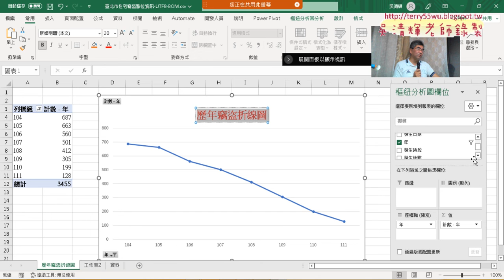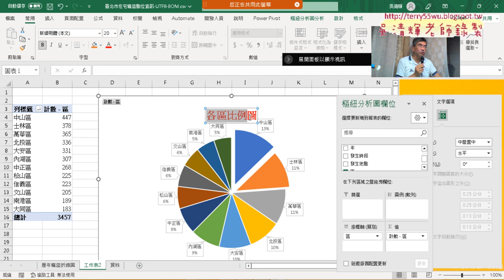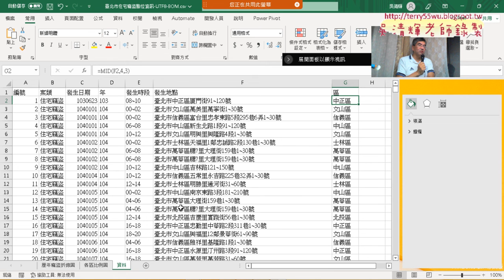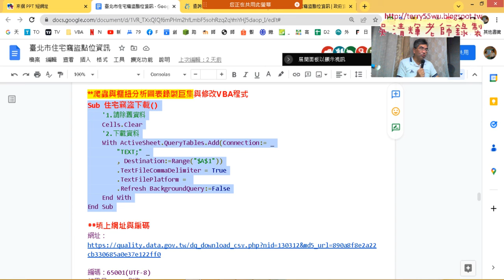02 繪製各區比例圖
EXCEL VBA網路爬蟲與圖表繪製班20221116(師大圖書館)

上課內容：
01_課程說明與歷年竊盜折線圖
02_繪製各區比例圖
03_住宅竊盜資料下載與插入欄VBA程式
04_樞紐分析表與圖錄製巨集與修改

課程內容：
1.始業式30分鐘、EXCEL VBA網路爬蟲總整理
2.VBA大樂特歷史資料下載
3.下載期交所外幣匯率歷史(POST)
4.結合Python抓取開放資料
5.VBA製作圖表：直條圖與圓形圖
6.VBA製作圖表：組合圖與批次繪圖
7.VBA用IE物件資料下載
8.用IE物件切換清單與擷取觀測所有資料
9.VBA下載期交所外幣匯率歷史(POST)
10.處理開放資料市場行情與PM2.5
11.擷取網頁上櫃股票行情、資料查詢
12下載觀測站資料、下載網路資料
13.組合圖與批次繪圖、活頁簿處理
14.製作圖表：直條圖與圓形圖

上課參考用書：
作者： 廖敏宏（廖志煌）
出版社：碁峰
出版日期：2019/06/30

課程理念:
提高工作效率：自然不用加班、工作更愜意
培養VBA程式專業技能：增加職場升遷或轉職籌碼
課程目標：基礎
1.熟悉EXCEL內建各類別250幾個函數(理解代替死背)
2.從函數到VBA設計(Sub)與自訂函數(Function)
3.錄製巨集與編修VBA程式
4.學會VBA的重要使用技巧(變數、迴圈與邏輯)
5.學會VBA表單設計與將EXCEL當資料庫
6.學會快速下載網頁資料(巨集錄製、迴圈、邏輯)
進階
7.使用EXCEL擷取網路資料功能並錄製巨集與修改
8.使用QueryTables、 Querys、IE物件與XMLHttp物件
10. EXCEL VBA與Python程式協同應用

吳老師 2022/11/14